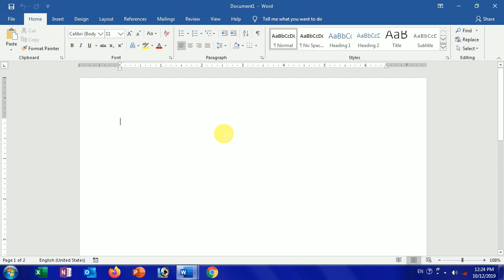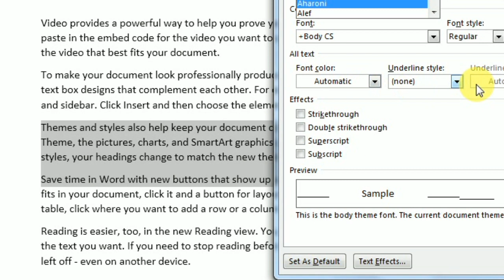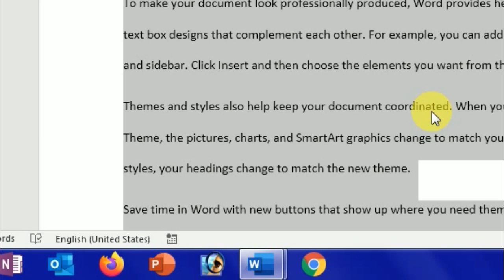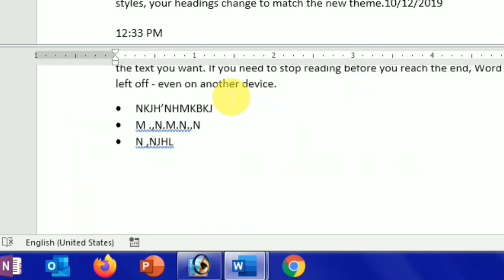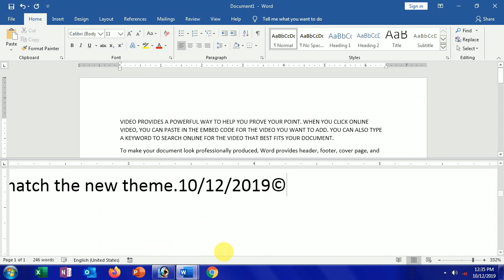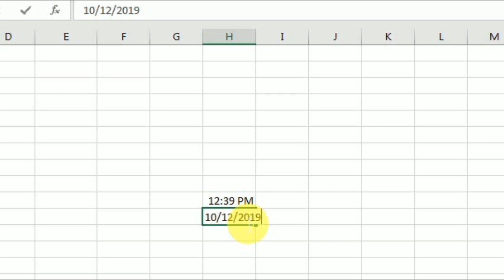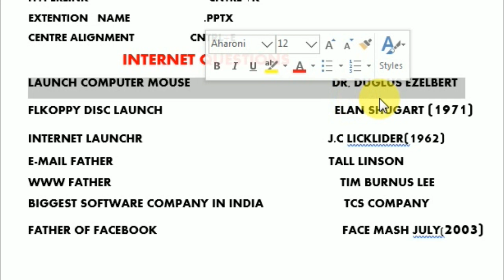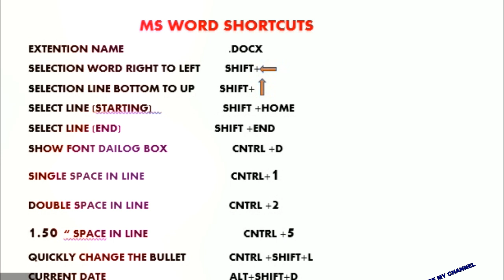MS Office complete Shortcut key|ms word, excel, powerpoint shortcut keys|CCC exam important shortcut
इस  वीडियो में msoffice  की  शॉर्टकट  key  के बारे में सीखेंगे
ABOUT MY CHANNEL- MICS TECH EDUCATION IS A COMPUTER LEARNING YOUTUBE CHANNEL WHERE YOU WILL GET COMPUTER SOFTWARE VIDEOS IN HINDI